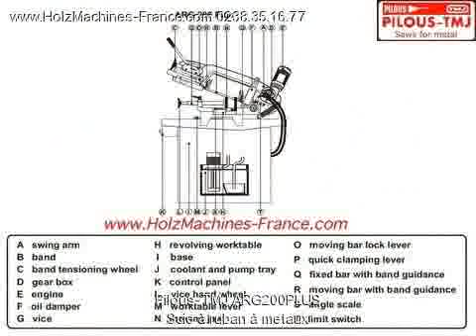Pilous-TMJ ARG200PLUS Scie à ruban à metaux Machine à Métaux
Pilous-TMJ modèle ARG200PLUS, Scie à ruban à metaux, segment Machine à Métauxà vendre chez � ruban m�taux/pilous-tmj/arg200plus